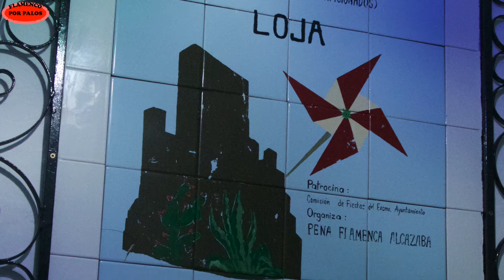'EL PETRO' (Ganador 'Volaera 2018') Y CARLOS ZÁRATE - Soleá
Día del Socio de la Peña Flamenca 'Alcazaba' de Loja (Granada), 23 de Noviembre de 2019.

Al Cante: José García 'El Petro' (Ganador de la 'Volaera Flamenca 2018').
Al Toque: Carlos Zárate.

Soléa.
Tercer cante de la noche.